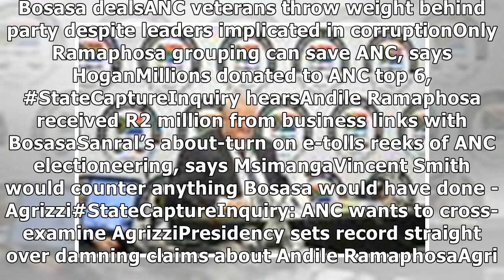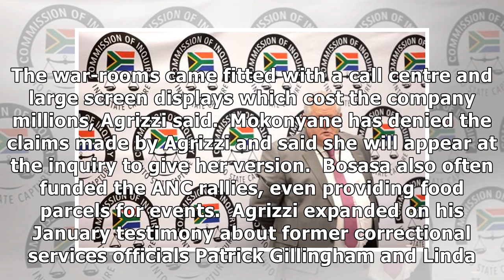StateCaptureInquiry: Bosasa bribed for every tender it received - Agrizzi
Johannesburg - Facilities management company Bosasa bribed officials and politicians for every tende...